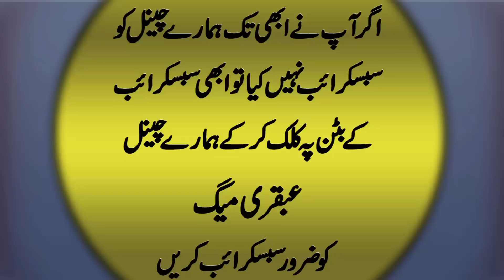Jinnat ne kaha Ye Wazifa na karo Mein Tumhein mala Mal Kar don gi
Ninnat Ne Kaha k Ye Wazifa Na Parh Mein Tumhein Mala Mal Kar dongi
is Wazifa se ham Jal Rahe Hein.